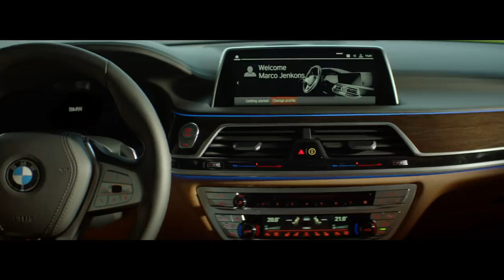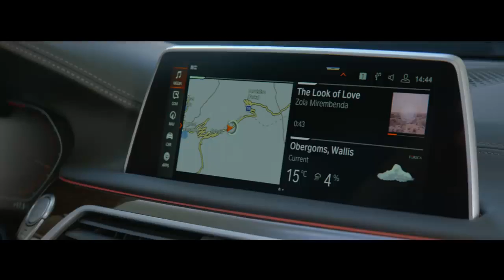The new BMW 7 Series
BMW sharpens the profile of its flagship luxury-class models: The new BMW 7 Series stands for an extraordinary presence, maximum performance and unique comfort. The newly designed super-slender headlight units provide an attractive visual contrast with the significantly enlarged BMW kidney grille. The newly designed rear apron, the narrow reflectors and the trapezoidal tailpipe trims placed far to the outside make the rear appear wide and present. Extended stitching and the high-quality interior trim strips offer an especially luxurious ambience. The BMW 7 Series Sedan also extends driving pleasure and safety. BMW Personal CoPilot combines numerous driver assistance systems and automated functions that help the driver in various situations.